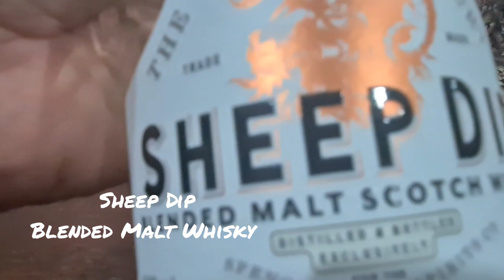Sheep Dip Blended Malt - Whisky Review 125